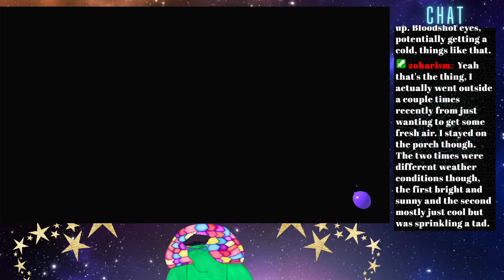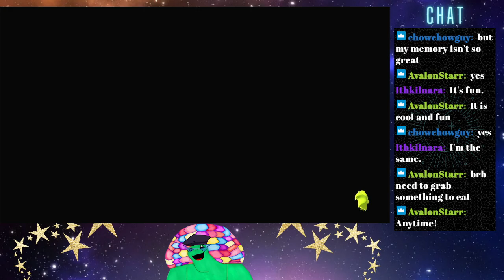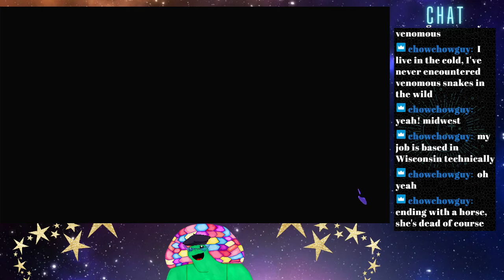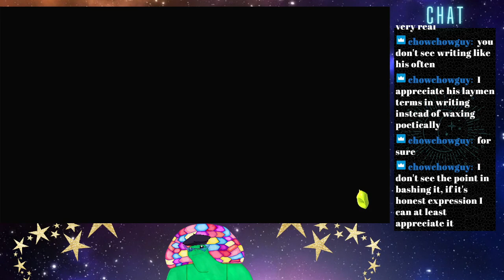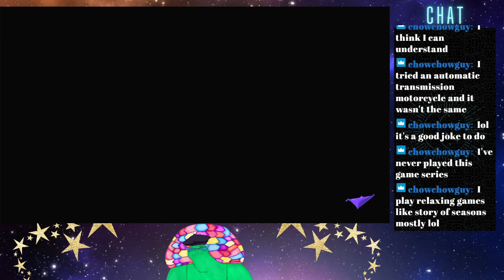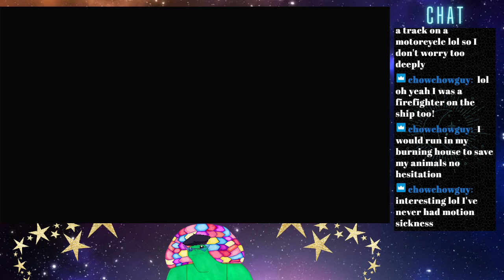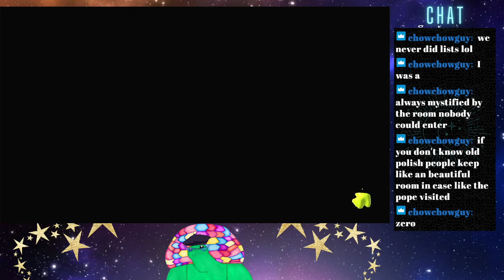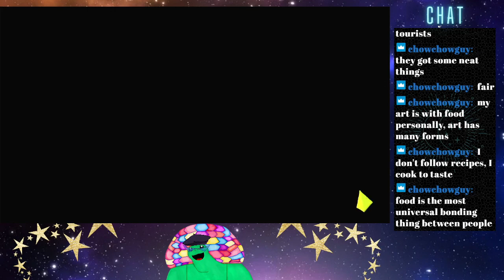Splatoon 3 Going Team Gear